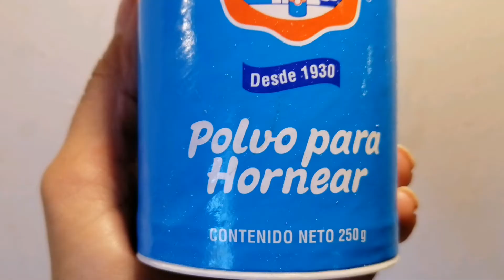Buñuelos, Pedos de Monja, sapitos, etc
LECHE CONDENSADA (LECHERITA)

PEDOS DE MONJA

* 1 taza de harina "todo uso"
* 1 taza de harina para hotcakes
* 1 huevo
* 4 cucharadas de azúcar
* 1 una cucharada de vainilla "
* 1 taza de leche
* 1 cucharada de royal
Revuelves todo con un tenedor, cuando está todo bien integrado pones aceite a calentar cuando está caliente a temperatura medía, le vas echando la masa en cucharadas yo uso cuchara sopera ya cuando tienen un tono doradito los sacas y escurres un rato ya escurridos los pasas por azúcar y canela